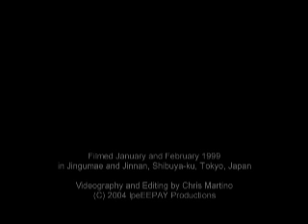Harajuku and Yoyogi Park '99 (2/2)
This is from a series of videos from when I was in Tokyo, shot December 1998 - April 1999 with a Sony DCR-TRV900. This video had to be split into two parts to upload to YouTube.

Between Shinjuku and Shibuya on the Yamanote loop, Harajuku is a sort of fashion area for younger people. On the weekend, many of the streets are closed off and filled with a wide assortment of characters... bands, cosplay, and general weirdness. This area is laid out at the entarance of Meiji Shrine and includes Yoyogi Park and the '64 Olympics gymnasiums. The days that I had my camera with me were actually sort of slow days. Among the local street-performing bands in this video, my favorites were "Charmy Smile & Green Head" and "The Chopsticks".